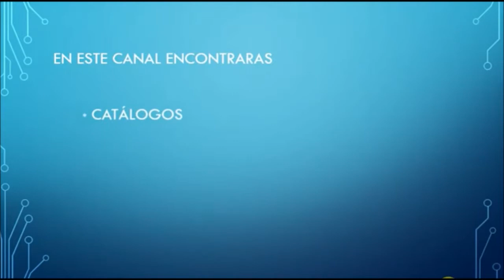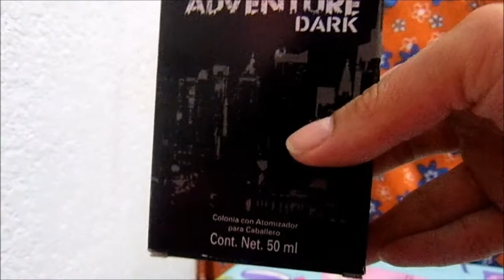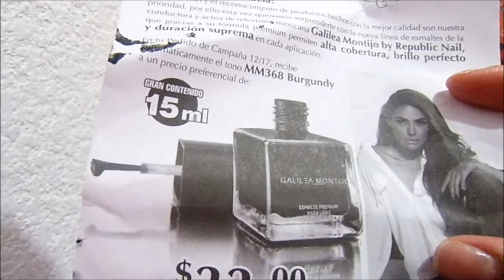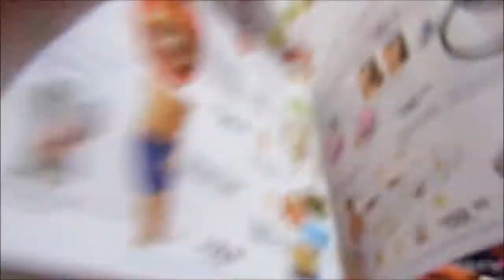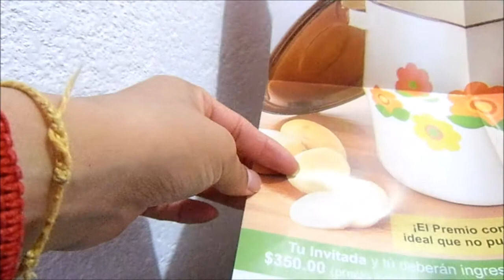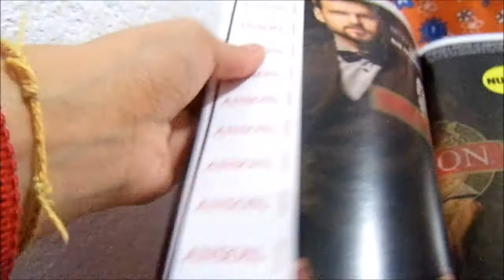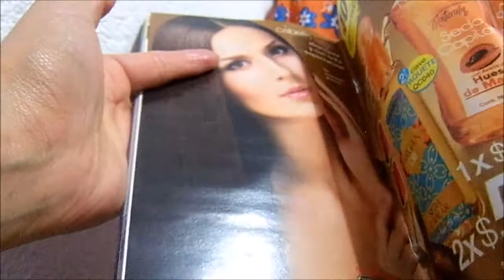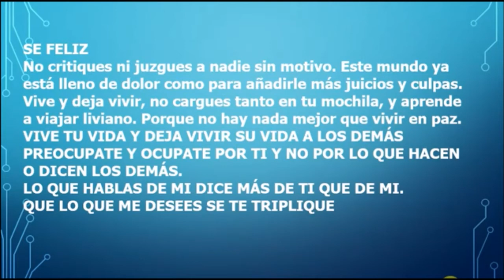Unboxing / Pedido Arabela c12 México2017